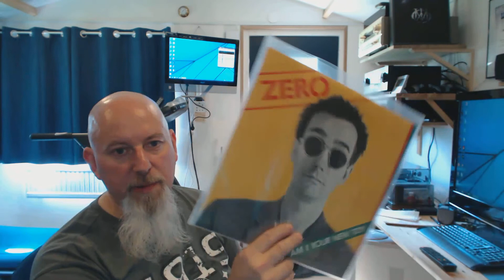Losing Weight, Ripping Vinyl. 2014-07-10. Album Reviews.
Reviewing the albums I ripped since last time.